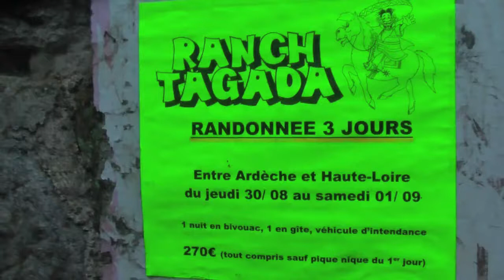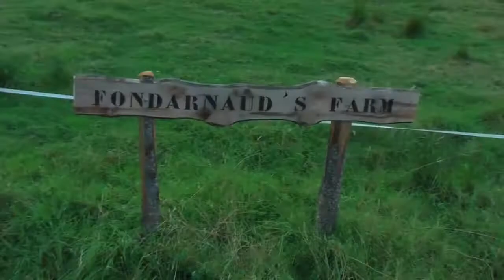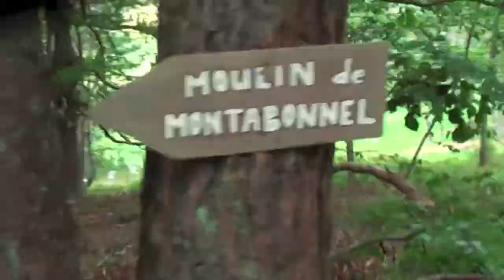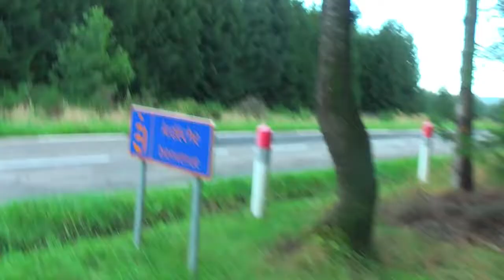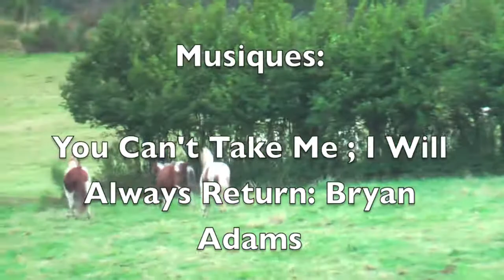Rando' 2012 =)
Randonnée à cheval avec le Ranch Tagada en août 2012.

J'ai vraiment galeré à faire cette vidéo car j'avais beaucoup de films mais ça ne devait pas durer trop longtemps!!